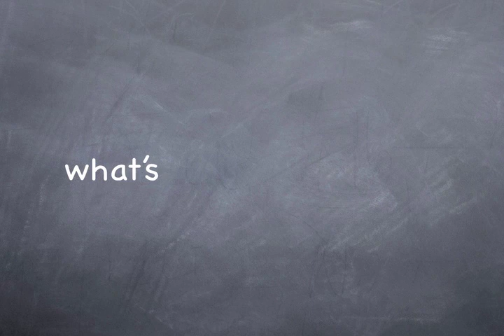BRO Bash 2016: What's Your Screen Name?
Match the (screen) Name with the faces at the 2016 BRO Bash from Barney's in Westwood California.  February 3rd, 2016.